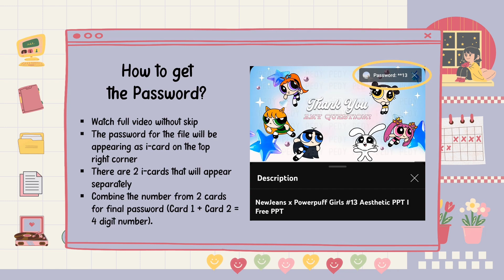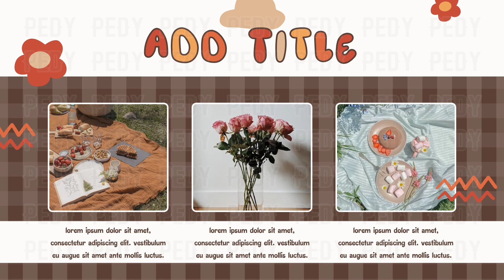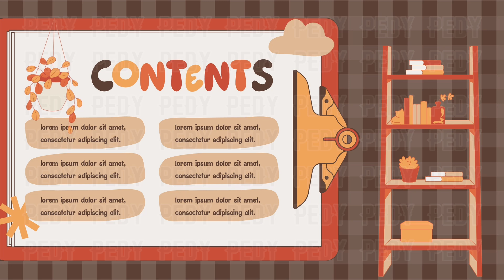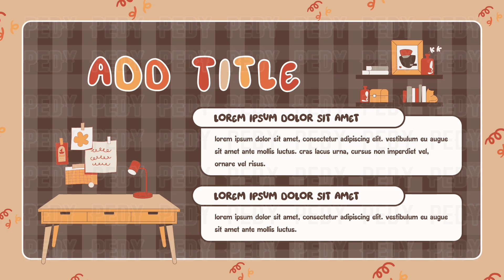Aesthetic PPT #4 Free Template + Font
- Don't put the password in the comment!  If do that, you'll be hidden from this channel.
- Template hanya untuk penggunaan pribadi, bukan untuk dikomersialkan.
- Jangan mencantumkan password di kolom Komentar! Jika melakukannya, Anda akan disembunyikan dari channel ini.

✏️ Font used
- Boogie boys
- Heyam
🎶 Music: Seungmin (Stray Kids) - Hold on (Piano cover by Hanppyeompianotutorial)